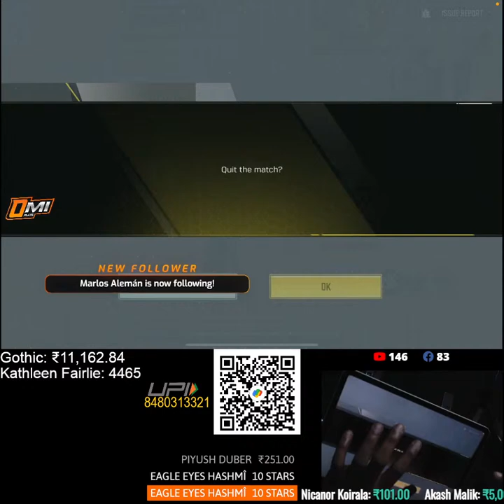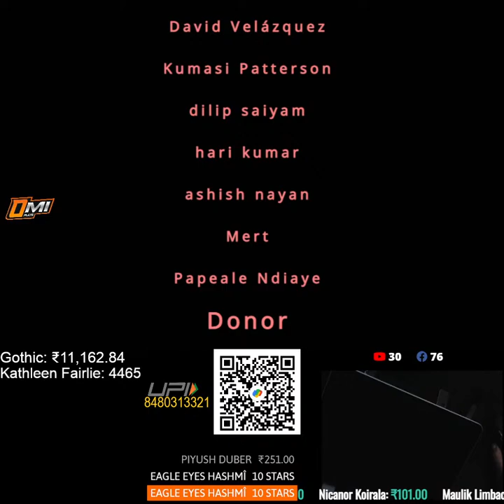Playing with supporters - Call of duty mobile Battle royal Live